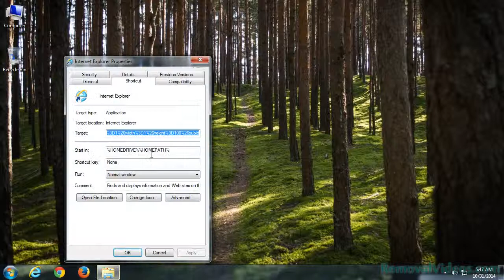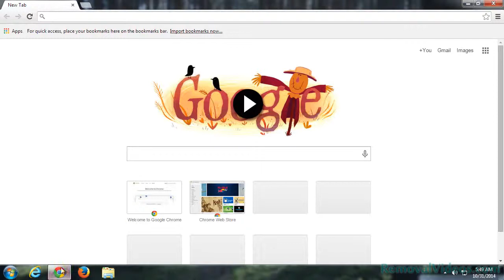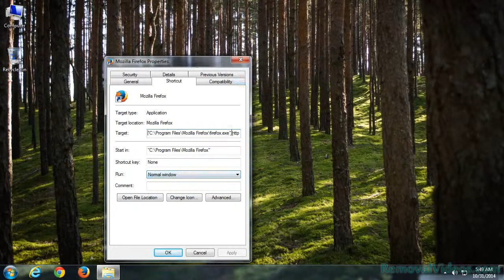How To Remove Enh.guzzlepraxiscommune.com Pop-up Ads (Removal Guide)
Enh.guzzlepraxiscommune.com is classified as an adware which is designed by cyber hackers to promote products to generate quick profit. To achieve its purpose, it can collect your search terms form your search inquiry to display you related ads to attract your attention so that the adware publisher can generate pay-per-click revenue. To live with this Enh.guzzlepraxiscommune.com, you may encounter the symptoms like below:

1.It can get into your computer without your knowledge.
2.It can change your default homepage or your computer background.
3.It can display you annoying ads to interfere with your browsing activities.
4.It can cause slow computer performance.
5.It can track and store your online traces.